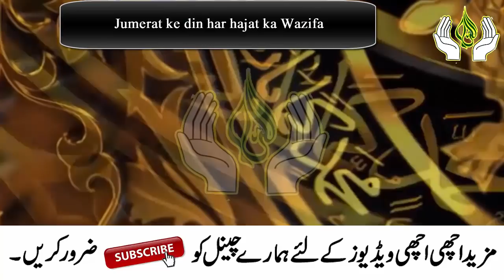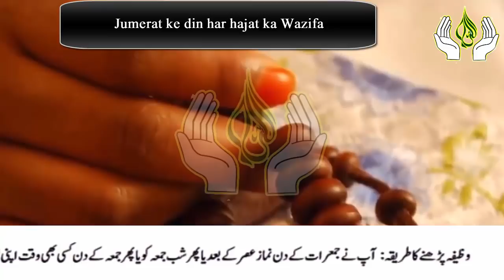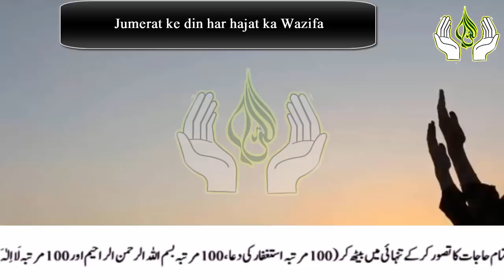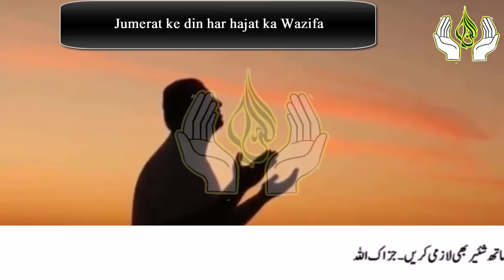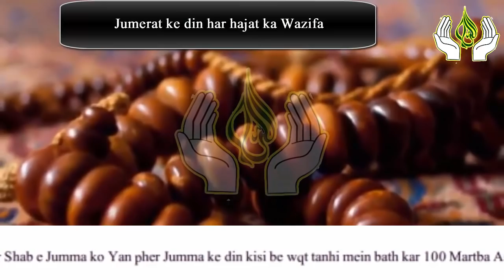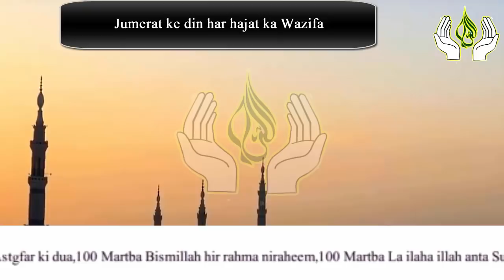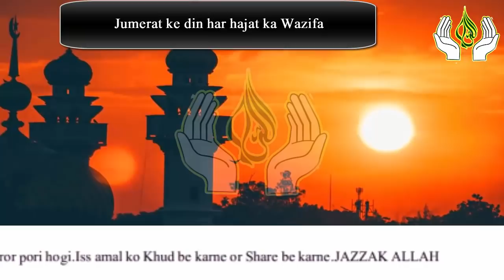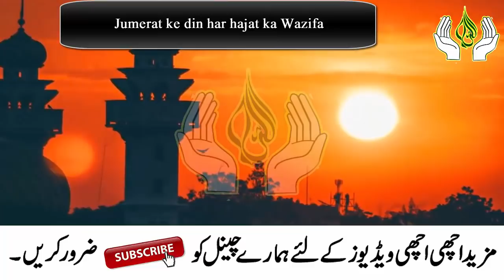3 Beautiful Things On Jumerat Or Jumma | Jumerat ke din Hajat pori hone ka Wazifa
3 Beautiful Things On Jumerat Or Jumma | Jumerat ke din Hajat pori hone ka Wazifa

Aslam u Alikum | today in this video i am Sharing with you 3 Powerful Qurani Wazifa.These Wazaif for any hajat.if you have any wish,hajat Read this Wazifa On Jumerat or Jumma.IN SHA ALLAH ! Allah give you Lot of Blessings.So my dear Sisters and brothers Must Read this Wazifa and get More Benefits.JAZZAK ALLAH